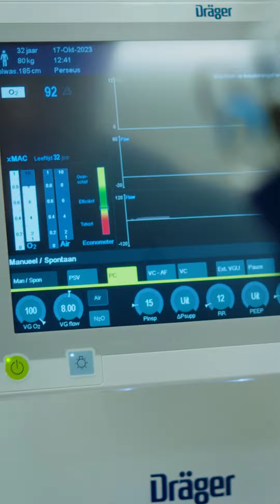Maastricht UMC+ anesthesie joep (staand)